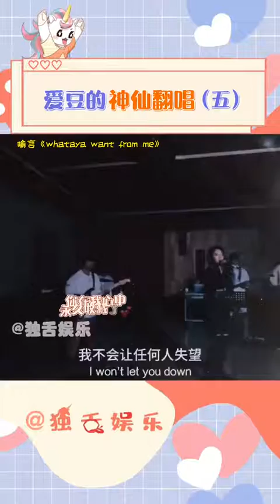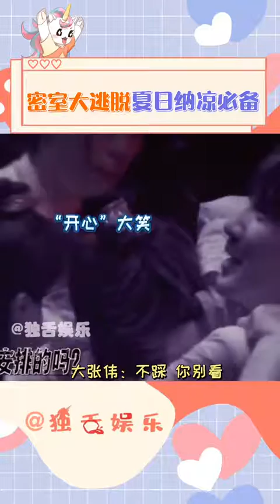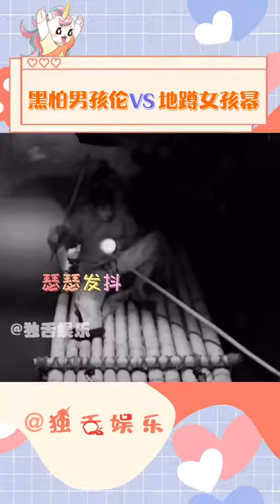勒就是川渝人过不去的坎迈#马嘉祺#宋亚轩#刘耀文#严浩翔#贺峻霖#tf家族